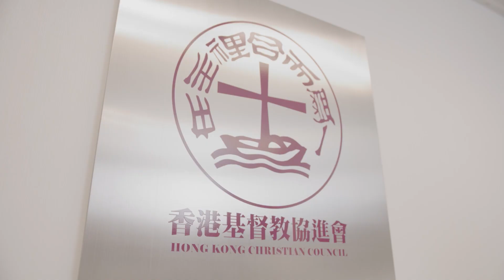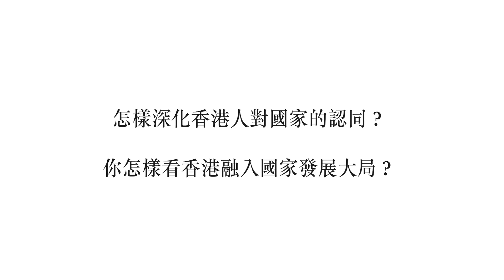港青尋訪香港「六宗教」：(四)基督教 佢哋嘅選委如何在新選制下發揮作用 落實“愛國者治港”？ 點深化港人國家認同?有乜好橋解決香港深層問題？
港青尋訪香港「六宗教」：(四)今集到基督教!佢哋嘅選委如何在新選制下發揮作用 落實“愛國者治港”？ 點深化港人國家認同?有乜好橋解決香港深層問題？

「微眾電視 Major TV」於2020年12月21日開台, 集娛樂、文化、生活、新聞、綜藝等元素於一身之精彩網台頻道。

為香港企業提供品牌及貨品策劃各類形的大灣区推廣方案、為你打造企業品牌形象，為你制訂全方位方案，包括帖子文案、視頻，及廣告投放，助你開拓全新客戶、投放全方位廣告，助你業務擴展得更遠。 你專注你的業務，我們為你開拓前路(YT / FB / 抖音/微博 / 西瓜/快手)。

2. 撳🔔搶先睇
3. 贊好並留言支持；
4. 將影片分享開去；